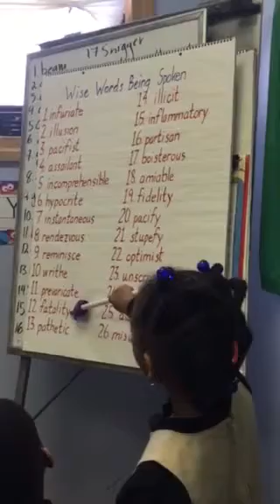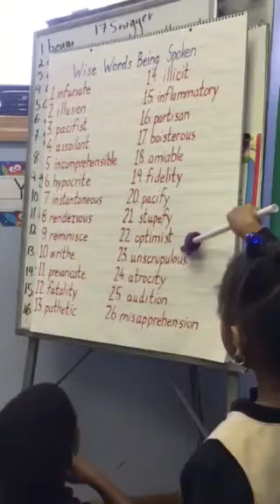5 year old advanced reader with confidence